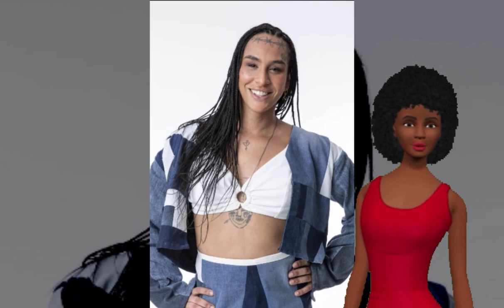Brunna Gonçalves Fala Como É O S*xo Com Ludmilla + Linn Da Quebrada É Chamada De Traveco No BBB22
⏩Gusttavo Lima Choca Fãs Ao Aparecer Andando De Bike Só De Cueca + Jojo Todynho Casa Com Militar: